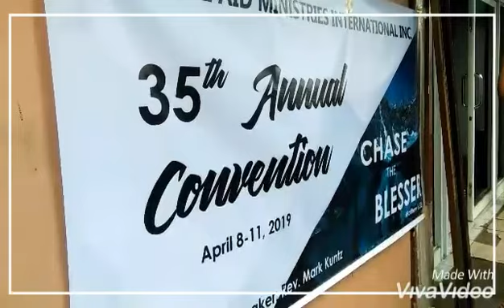Apostolic and Healing ministry day 1